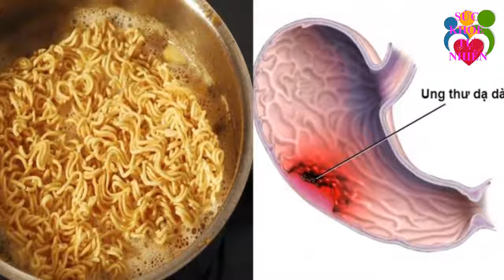100 Người Thì 99 Người Cứ Vô Tư Ăn Những Loại Quả Này Mà Không Biết Tốt Xấu Xem Ngay Kẻo M.ất Mạng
100 Người Thì 99 Người Cứ Vô Tư Ăn Những Loại Quả Này Mà Không Biết Tốt Xấu Xem Ngay Kẻo M.ất Mạng. Đăng ký kênh Sức Khỏe Tự Nhiên để nắm bắt được những tuyệt chiêu chăm sóc Sức Khỏe Tự Nhiên cho gia đình bạn cực kỳ đơn giản ngay tại nhà.
Xem thêm video Sức Khỏe Tự Nhiên:
- 5 Trái Ớt Hiểm 2 Quả Trứng Gà 1 Muỗng Muối Trị "DỨT ĐIỂM" Tiểu Đường Chỉ Trong 5 Phút